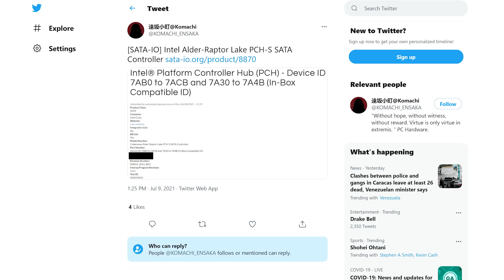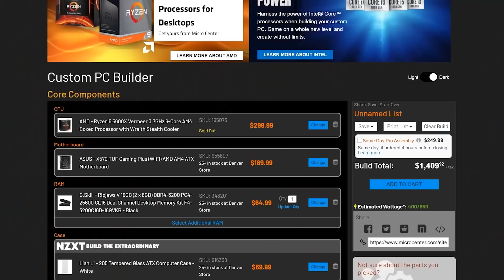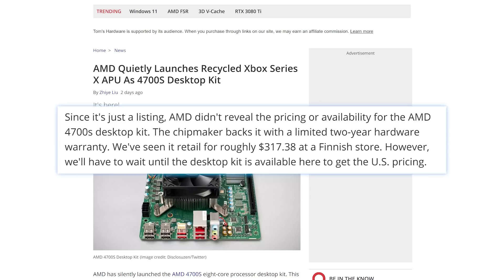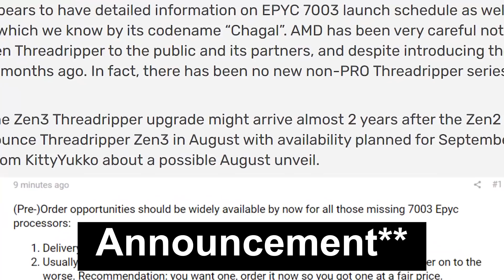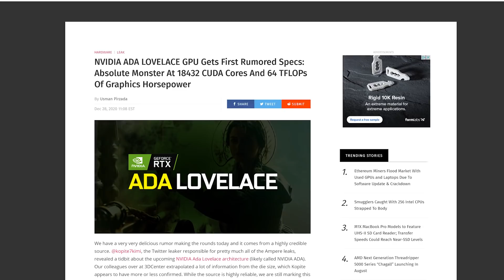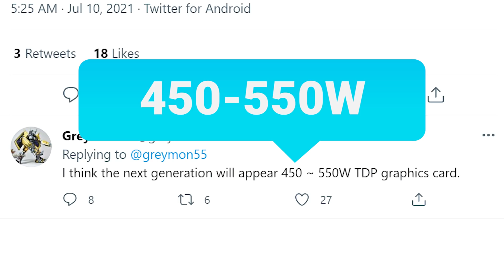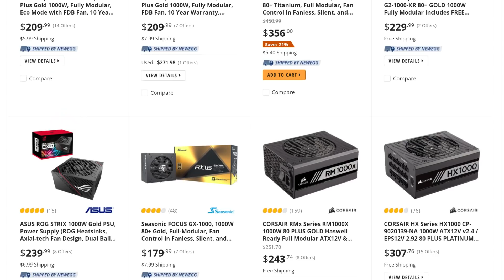FORGET Buying Nvidia’s RTX 3000 With THIS!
►Get a Free Pair of Wireless Bluetooth Headphones at Micro Center

Nvidia's RTX 4000 gaming GPUs are incredible, Threadripper 5000 specs and release date, AMD's releasing a ton of 4700S systems and good news from Intel!

TIMESTAMPS
0:00 Intro
0:17 Good News From Intel
1:44 AMD's Releasing 80 4700S Systems
3:01 Threadripper 5000 Specs & Release
4:12 Nvidia's RTX 4000 Is Incredible!